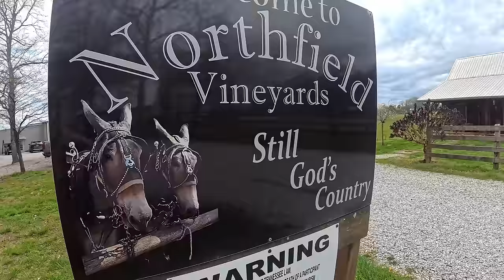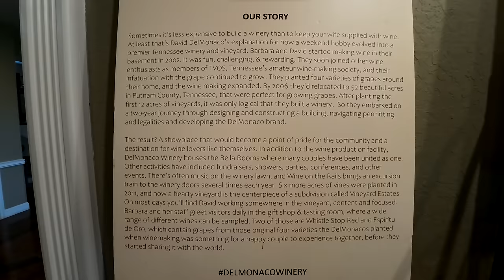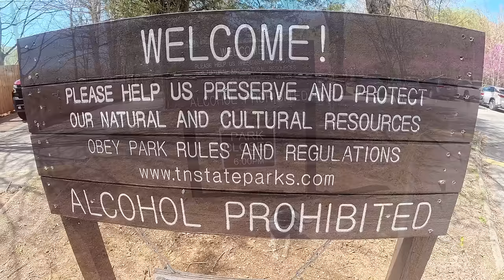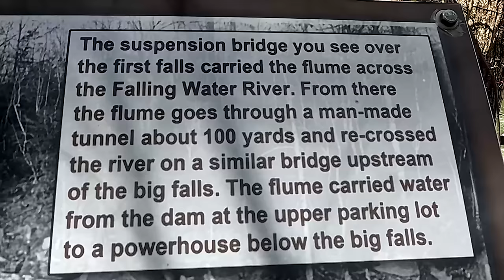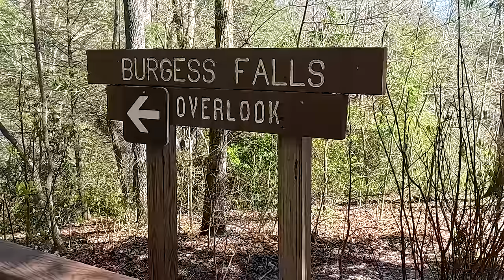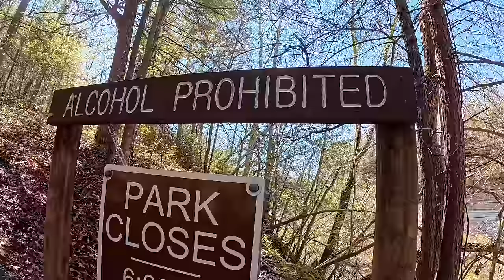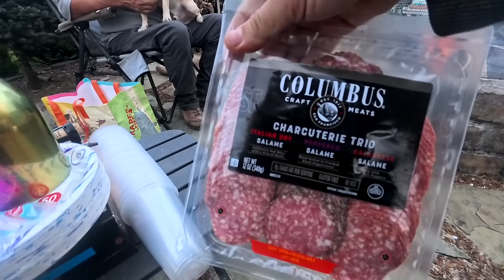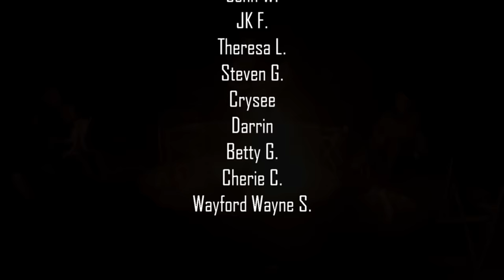Good As Any Campsite! Driveway Surfing With Friends | Brugess Waterfalls & Del Monaco Harvest Hosts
New Channel link... UCnJyeFPztU750B8yxLj0apQ
In this particular video we arrive at our friends Jason & Jennifer's mom's house, where we driveway surf for several days and get a chance to explore Cookeville and some beautiful waterfalls.

Music...
Firefly
Dome Sweet Dome
Innocence
Bottle Of Something